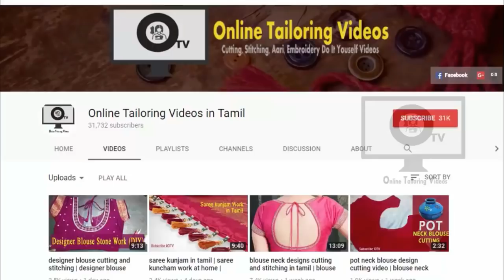ரீவர்ஸ் ஸ்டிட்ச் செய்வது எப்படி? | how to reverse stitch on a sewing machine | tailoring in tamil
ஆரம்பம் மற்றும் முடிவில் நூல் பிரியாமல் இருக்க ரீவர்ஸ் ஸ்டிட்ச் செய்வது எப்படி?

how to sew reverse stitch on a sewing machine for beginners. this video completely shows different methods of how to sew reverse stitch.